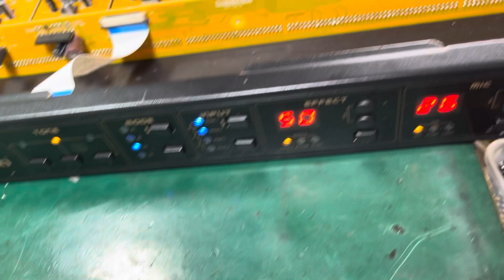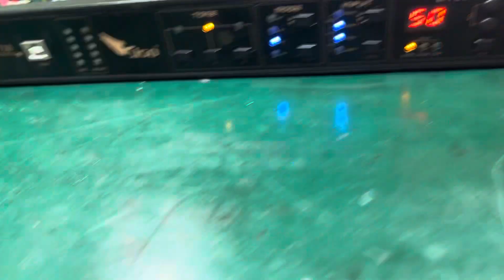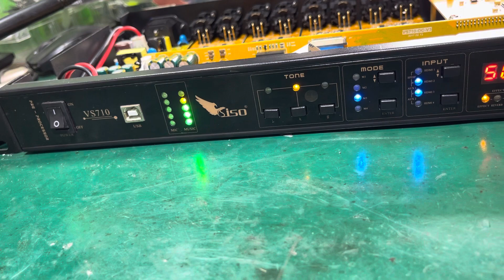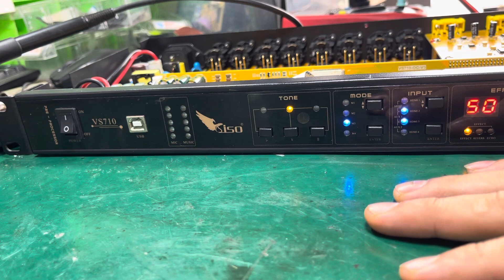Vang siso vs710 mất tiếng nhạc đường AV . Lh kỹ thuật 0979486089